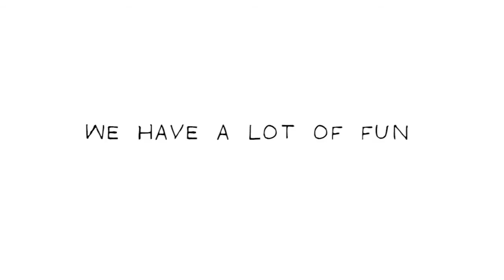Fun Things To Do | A Student Film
Another short made by Alex Turner and Tucker Sherman with footage from Darwyn Moffat Mallet and Mitch Martin Downie and music by Evan Captain.